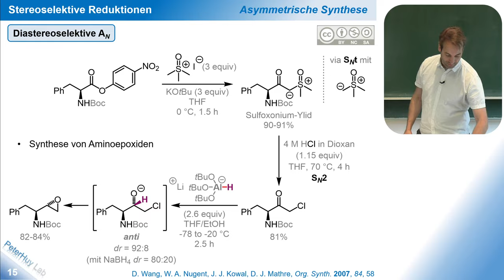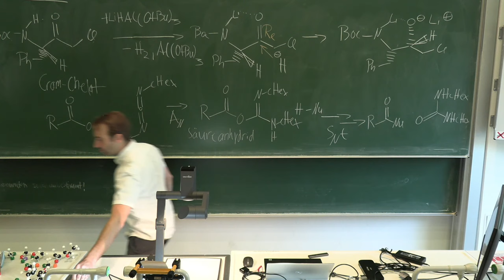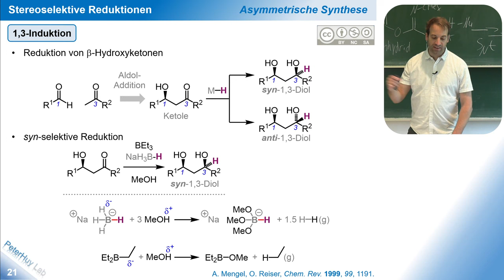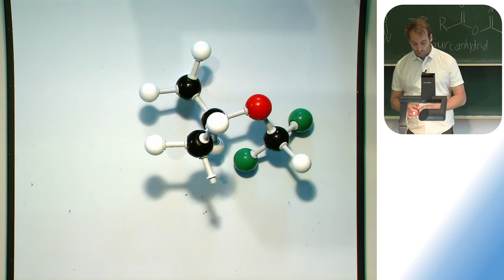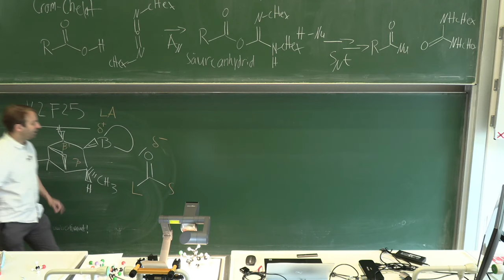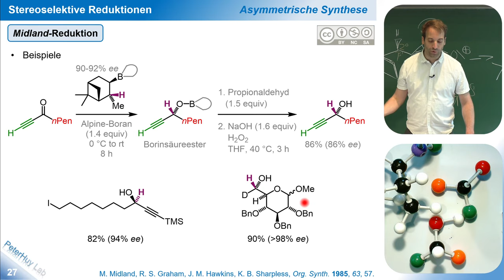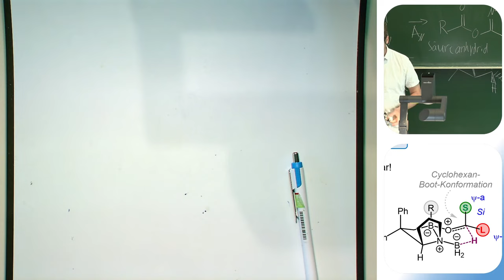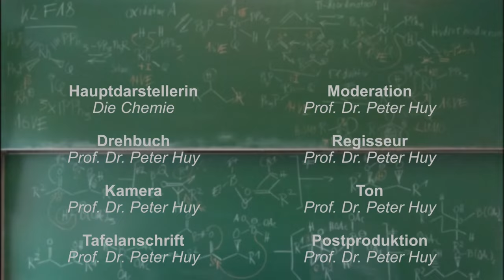NEU - Asymmetrische Synthese Teil 5: Midland-, CBS- und Noyori-Reduktion von Ketonen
00:00:00 Intro
00:00:55 Synthese von Aminoepoxiden
00:10:00 Diastereodivergente Synthese von Hydroxypiperidinen
00:15:55 Herstellung von Weinreb-Amiden mit Carbodiimden
00:20:40 Synthese von cis- Hydroxypiperidinen
00:25:00 Synthese von trans-Hydroxypiperidinen
00:29:20 Diastereoselektive Reduktion von 2-Hydroxyketonen
00:30:20 Synthese von syn-1,3-Diole
00:36:40 Synthese von trans-1,3-Diole
00:43:50 enantioselektive Reduktionen von Carbonylverbindungen
00:46:25 Midland-Reduktion mit Alpine Boran
00:53:20 Mechanismus Midland-Reduktion
00:59:20 Rationalisierung Enantioselektivität Midland-Reaktion
01:06:00 Corey-Bakshi-Shibata-Reduktion
01:07:30 Synthese CBS-Katalysator
01:13:40 Mechanismus CBS-Reaktion
01:17:25 Erklärung Enantioselektivität CBS-Reaktion
01:22:50 Beispiele für CBS-Reduktionen
01:26:25 Noyori-Transferhydrierung
01:30:10 Ausblick Teil 6
01:31:56 Abspann

Themenschwerpunkte des fünften Teils des Kurses „Asymmetrische Synthese und Katalyse“ sind stereoselektive Reduktionen von Carbonylverbindungen. Als Exkurs diskutieren wir zunächst Anwendungsbeispiele von Reduktionen über Felkin-Anh- und Cram-Chelat-Übergangszustände. Anschließend gehen wir auf diastereoselektive Reduktionen von chiralen beta-Hydroxycarbonylverbindungen ein, die leicht durch Aldol-Additionen zugänglich sind. Die Wahl des Reduktionsmittels bestimmt, ob der entsprechende syn- oder anti-konfigurierte Diol als Produkt gebildet wird.

Im Anschluss ergründen wir die Ursache für die Enantioselektivität der Midland-Reduktion von Carbonylverbindungen mit Alpine-Boran. Diskutiert wird auch die Corey-Bakshi-Shibata-Reduktion (CBS) mit einem chiralen Oxazborolidin, das von der Aminosäure Prolin abgeleitet ist, als Katalysator. Diese katalytische Spezies aktiviert sowohl die Carbonylverbindung als Lewis-Säure wie auch Boran, das stöchiometrische Reduktionsmittel, als Lewis Base. Die Hydrid-Transfer erfolgt intramolekular über einen cyclischen Übergangszustand in der Geometrie eines Cyclohexan-Boot-Konformers. Gegen Ende der heutigen Kurseinheit befassen wir uns mit der Ruthenium-katalysierten Noyori-Transferhydrierung.

Unter dem folgenden Link finden Sie eine ausführliche Erklärung es Reaktionsmechanismus der Amidsynthese mit Carbodiimid-Reagenzien:

Eine Beschreibung der Inhalte aller Kursteile und das Skript sind unter dem folgenden Link verfügbar:

Das Passwort für den Bereich „teaching materials“ mit dem Kursskript kann von Prof. Huy (peter.huy[at]uni-rostock.de) erhalten werden. Für diese Kurseinheit wurde auf die Folien 15 – 34 des „Kapitel 2: Stereoselektive Reduktionen“ zurückgegriffen.

Dieses Video ist eine unbearbeitete Aufnahme des Live-Streamings für die Vorlesung „Organische Chemie 6: organische Moleküle – Synthese und Nutzung“ von Prof. Dr. Peter Huy vom 27.05.22 am Institut für Chemie der Universität Rostock.